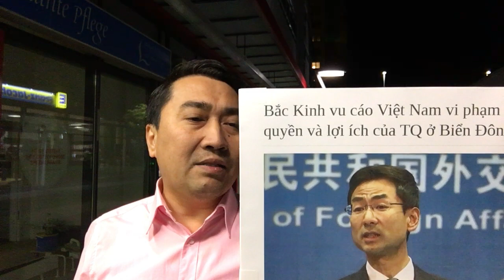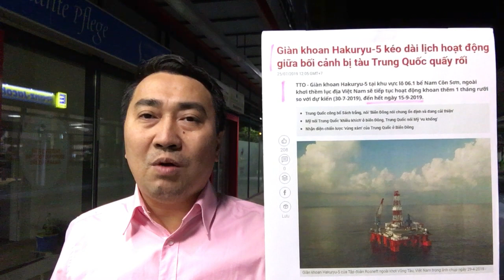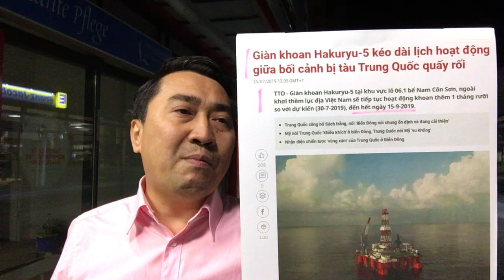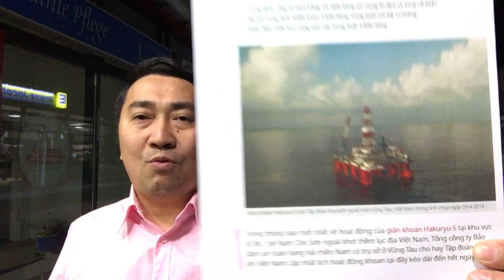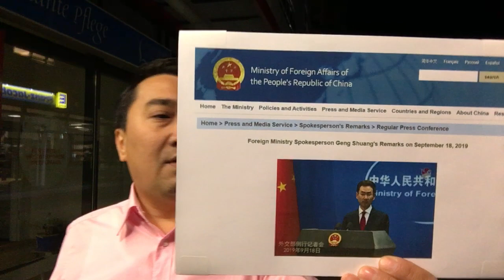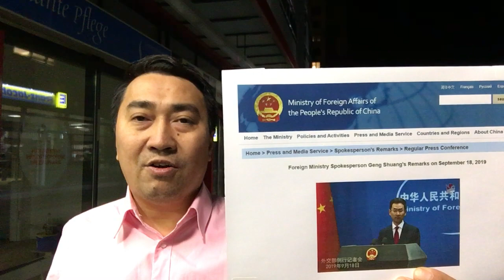Trung_Quốc tố, VN vi phạm – Chủ quyền biển, Hà Nội lặng im